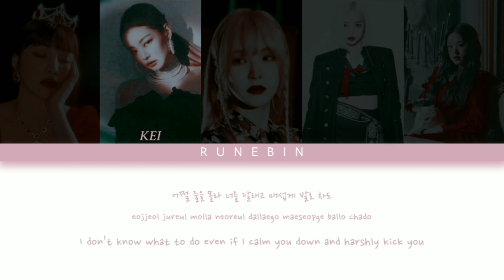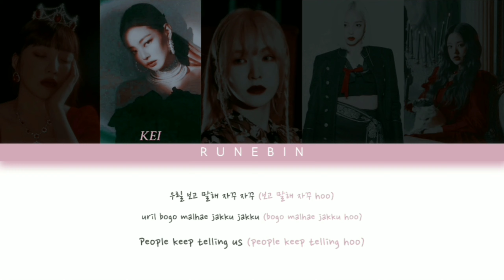THE EVE (더 이브야) — PSYCHO LYRICS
ORIGINAL : Red Velvet

THE EVE comeback single album 'Beautiful Melody' out now!

HYEJIN — Red
KEI – Pink
CHOCO – Blue
SERA – Green
DAL — Orange

THIS IS FICTIONAL ; MADE FOR THE WATTPAD AF 'STRAY ENTERTAINMENT'.